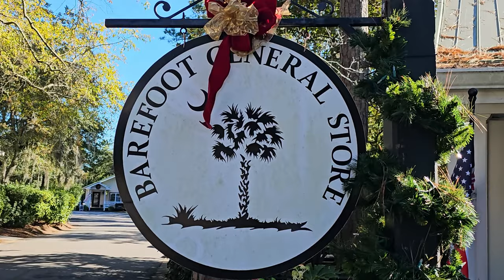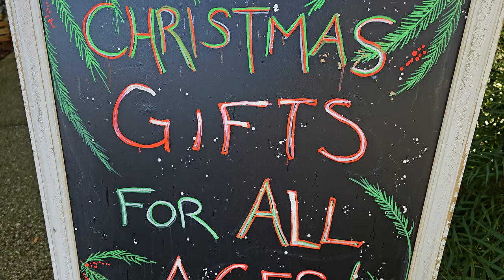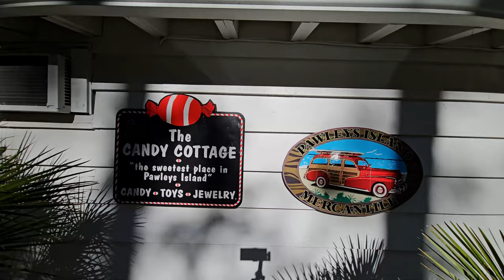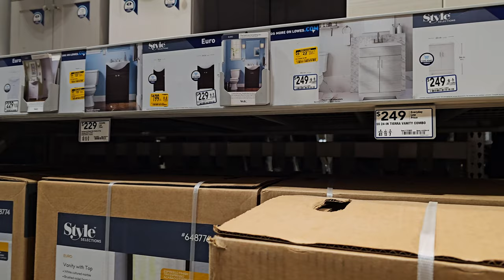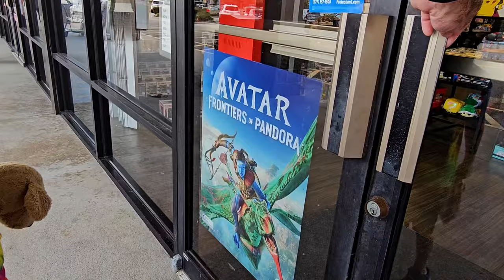DMS Adventurecation #4 Episode 4: No Filming For You!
While out for a fun day of shopping and vlogging, Rugged Mountain Dad is informed he is not allowed to film in a super secret souvenier shop! In a true passive aggressive fashion, he continues filming the day in such a way to showcase how ridiculous that is!

Location: Pawley's Island South Carolina + Others
Duration:  17 Nights Total
Adventurers: (4) RMD, RMM, RMS, RMm
Temperature: 28 - 61 degrees F
Conditions: Vary

If you are a new member of Ye' Faithful Few and would like a member sticker just send an email to with an address and we will get one to you!

We have DMS Adventurewear now for anyone that wants to show their support for the channel.  All funds will be used for future adventures.